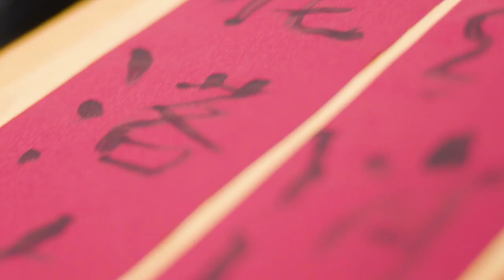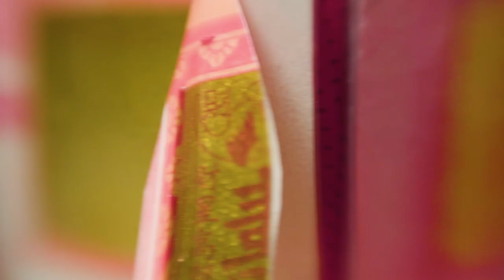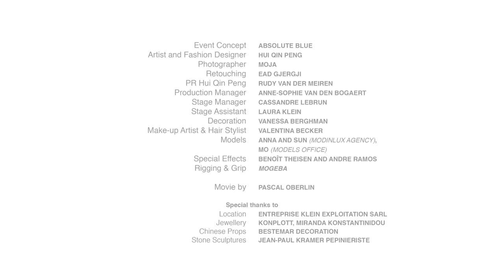Back Stage Photo Shooting HUI QIN PENG Fashion Collection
The Fashion Collection 2017 of Artist Hui Qin PENG